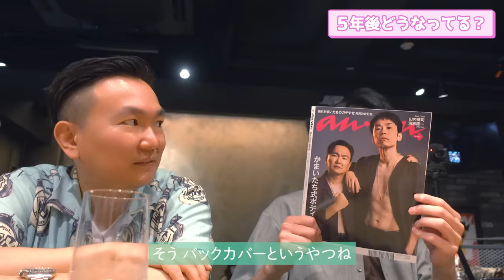【かまいたち】100億欲しい…かまいたちさんの野望！？あすかママ、切り込みます【スナックあすか】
​@kamaitachi.channel さん、ありがとうございました〜✨
かまいたちさんとの前編はこちらから▽